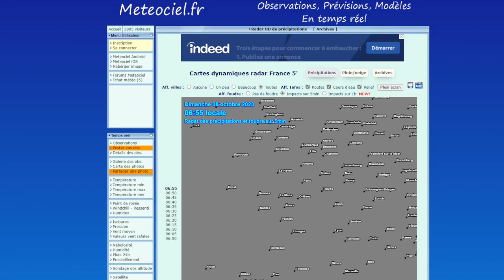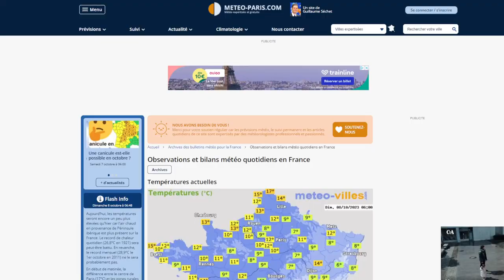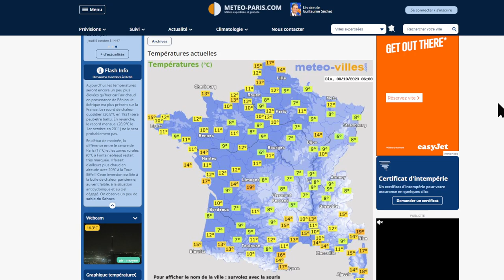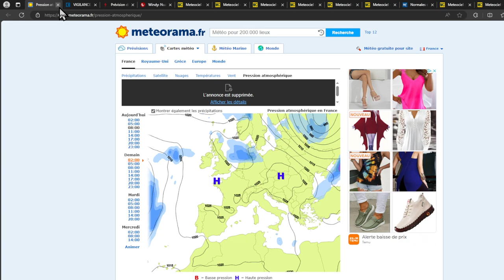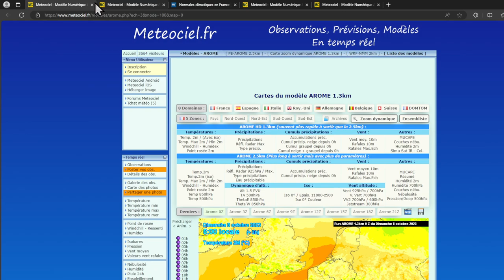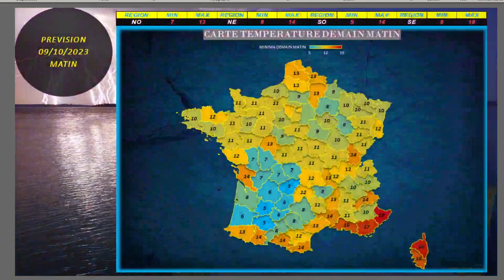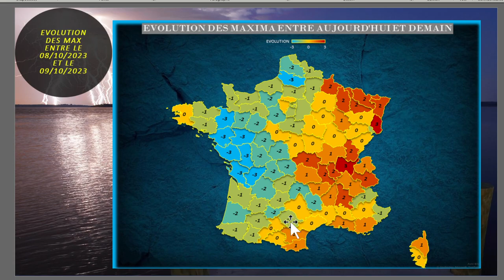INCROYABLE ! LA CHALEUR S'ETEND MAIS SUR QUELLES REGIONS ?.POINT METEO DU DIMANCHE 08 OCTOBRE 2023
Copier la description du chatgpt